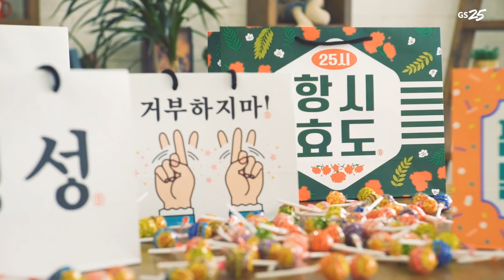화이트데이 선물로 남자들이 선택한 그 빽???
거부는 거부한다. 마이 핥을 받아랏
GS25 털어 가득채운 반8 쇼핑백
화이트데이. 긴장하세요.🍬